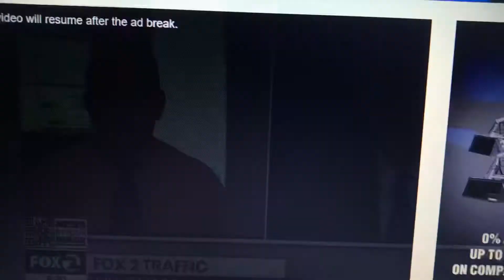KTVU Weather fog in SF